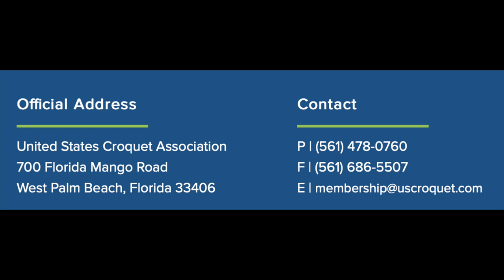Croquet(GC):Essick v Balding G3 semi Nationals '22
USCA Golf Croquet National Championships May, 2022. Game Three of the semifinal Matthew Essick v Tom Balding—relentless clearances from all distances, steady hoop shooting and some clever tactics—well worth the price of admission ( which is to hit SUBSCRIBE).
Highlands Falls Croquet Club, North Carolina.  Jeff Soo TD, Michael Albert TM, Paul Neubecker Video, Russ Dilley editing, commentary.